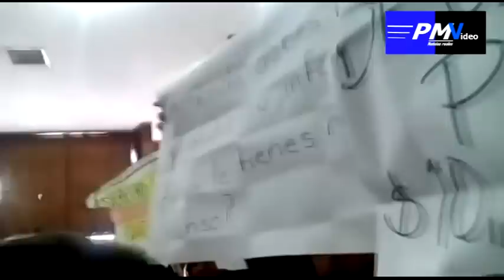Trifulca en entrega de Quinto Informe de MAR en el Congreso - PMVideo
Entrega MAR documento de Quinto Informe de gobierno entre gritos de "corrupto" en el Congreso de Zacatecas